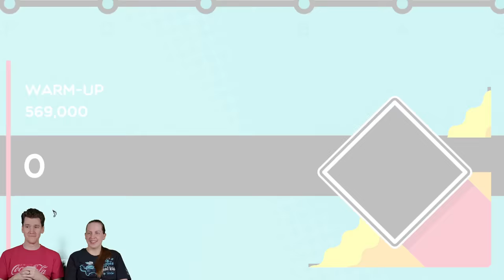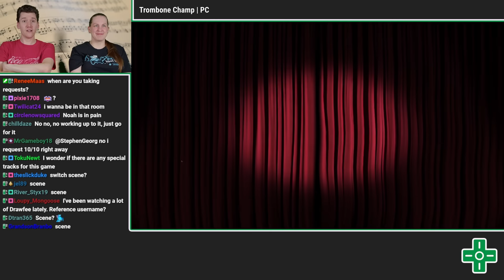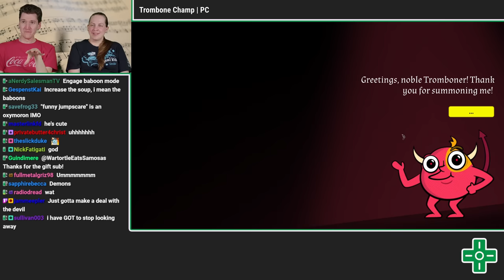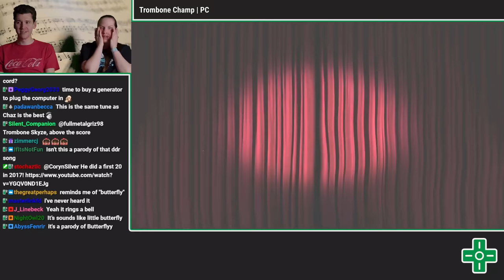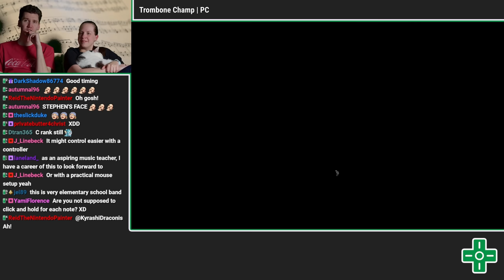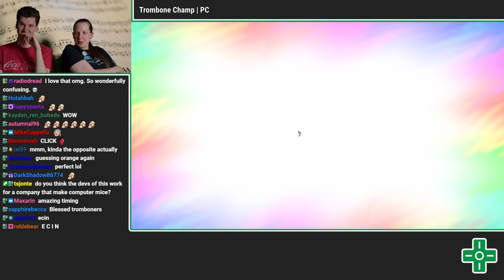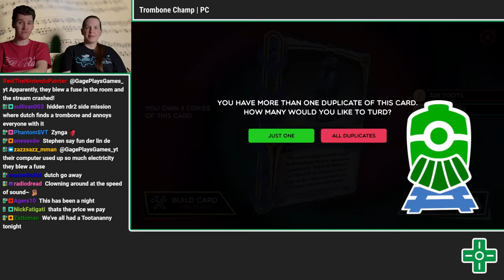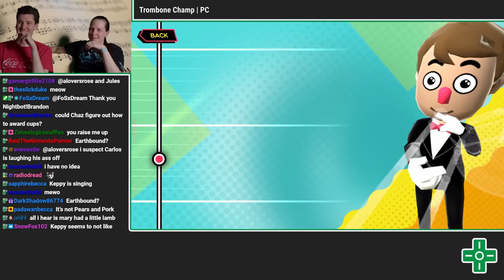Trombone Champ | VOD 9.23.22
Game: Trombone Champ | PC
Original Air Date: September 23rd, 2022

CHAPTERS
0:00 - Intro and Early Alerts
24:54 - Starting the game
46:31 - END OF FIRST20
1:08:04 - Meeting the Devil
1:15:28 - Blowing the circuit
2:35:36 - Free Improvisation
2:54:00 - Outro